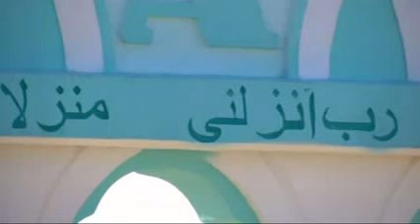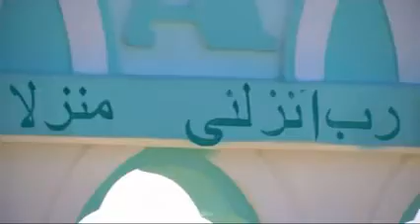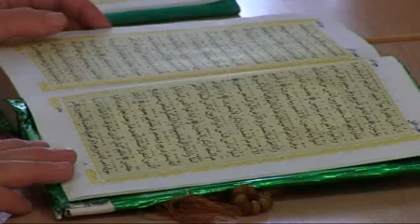Mişer Tatarları Zaman Yolcusu Türklerin İzinde Bölüm 17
Zaman Yolcusu Türklerin İzinde Belgeseli 2. Sezon Bölüm 7 (Tüm sezonlar Bölüm 17). Yükleyen Bülent Pakman